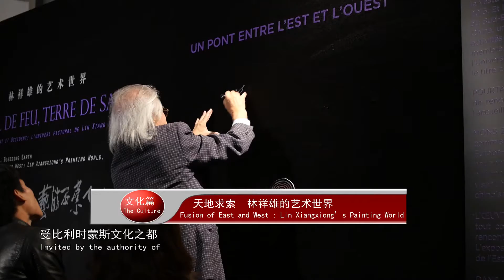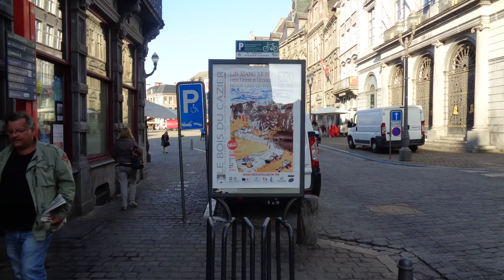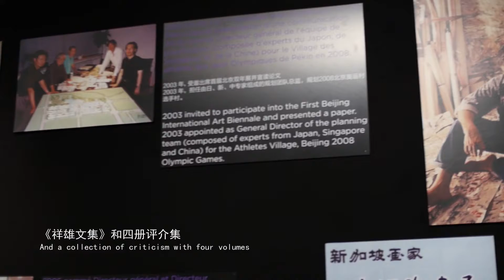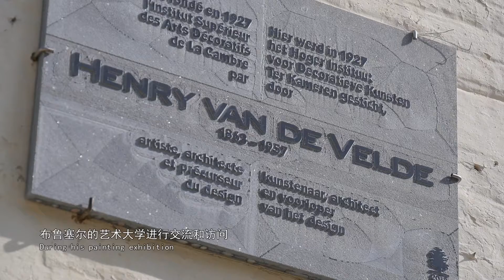《天地求索林祥雄的艺术世界-文化篇》 Fusion of East and West Lin Xiangxiong's Painting World-The Culture